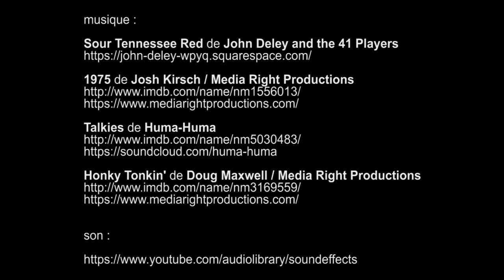Expomobile à la jardinerie Laplace - Chelles (Paris) 1er mai 2017 Gitup Git2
Sour Tennessee Red de John Deley and the 41 Players